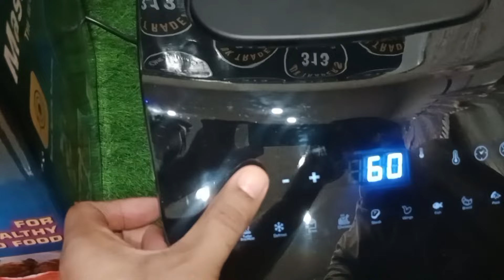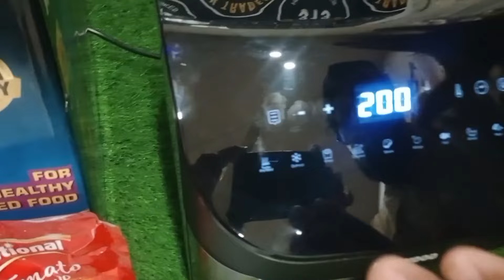Air Fryer Buying Guide | UK Traders 313 | Oder Now 0301-7004300